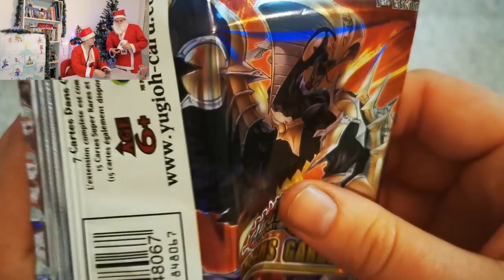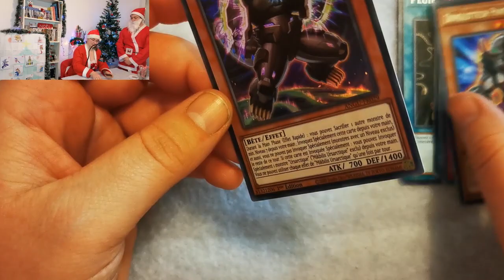YUGI'NOËL #14 - CALENDRIER DE L'AVENT !